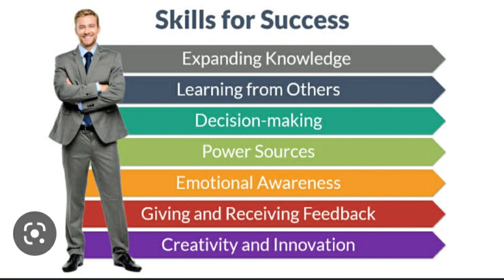skills to success